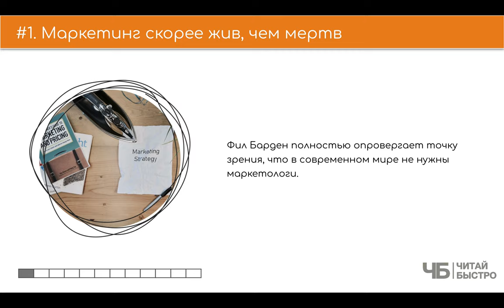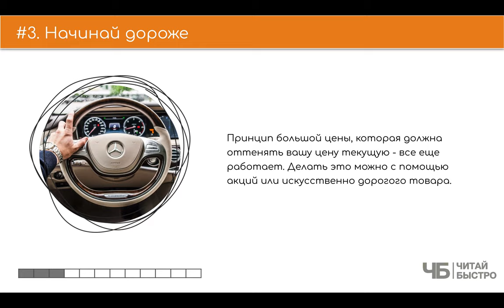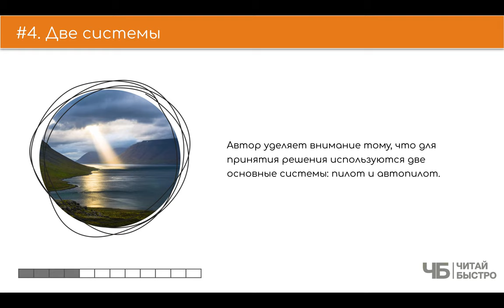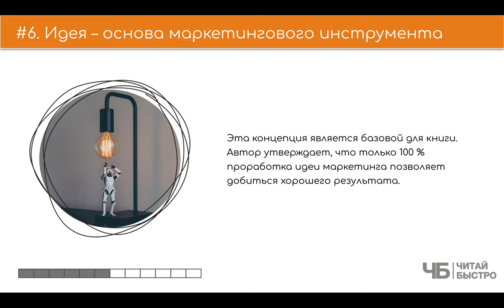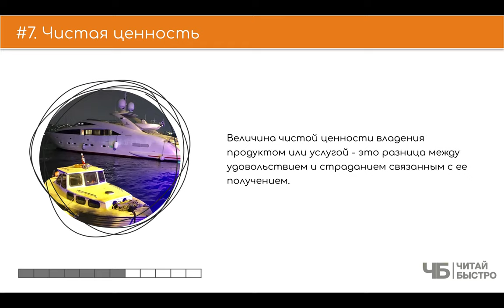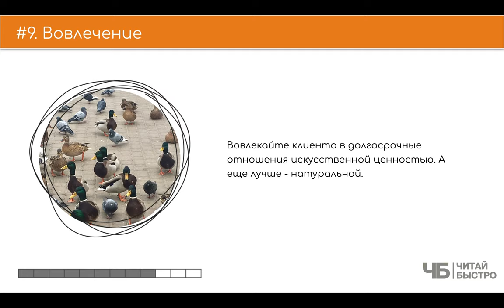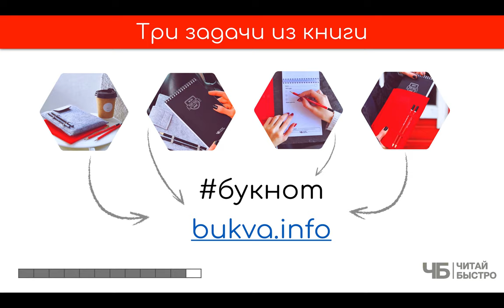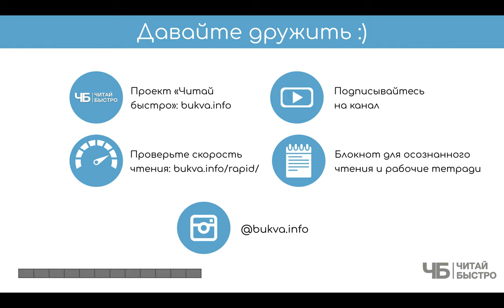Обзор книги "Взлом маркетинга" (Фил Барден). Краткое содержание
Этот материал - субъективная попытка участников проекта "Читай Быстро" сделать обзор и в формате краткого содержания "10 фактов. 3 задачи" выделить главное из книги Фила Бардена "Взлом маркетинга. Наука о том, почему мы покупаем".

На что обратить внимание:

00:00 🍷📖  Привет :)
03:16 Маркетинг скорее жив, чем мертв
04:55 Не товар, а цель
06:24 Начинай дороже
09:08 Две системы
12:39 Тренировка автопилота
13:55 Идея – основа маркетингового инструмента
16:04 Чистая ценность
19:15 Мотивация
21:24 Вовлечение
24:23 Одна цель
25:50 Три задачи из книги

Обязательно прочитайте книгу "Взлом маркетинга", чтоб составить свои 10 фактов и 3 задачи :).